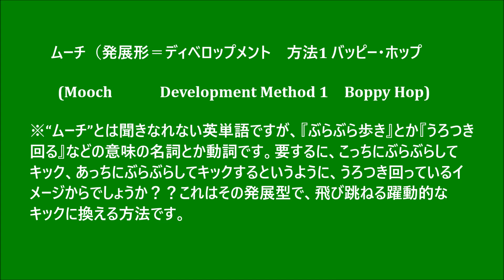社交ダンス ステップ辞典 ムーチ（バッピー・ホップで踊る） ジャイブ